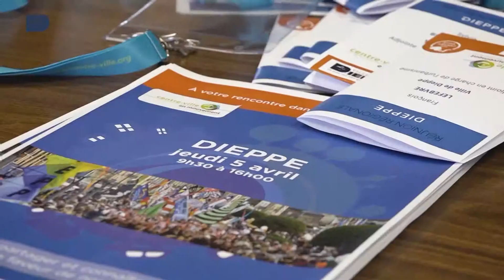Visite terrain du centre-ville de Dieppe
Vidéo réalisée par le service communication de la ville de Dieppe